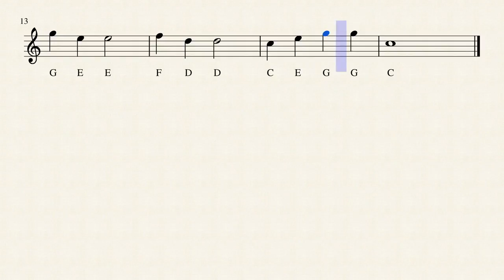Little Bee | Letter | Learn Harmonica | Video Score | Demo | Tutorial | Co-op Music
Co-op Music  "Harmonica Education For All"
Song Title: Little Bee
Notation Method: Staff with Letter Notation

Collaboration Partner: Ausgelassen Art Academy
Publisher: Ausgelassen Art Academy
Authors: SETO Andy Wood-hung; LEUNG Raymond Siu-kei
Editor: LAU Grace Suk-yee

Co-op Music
"Harmonica Education For All"